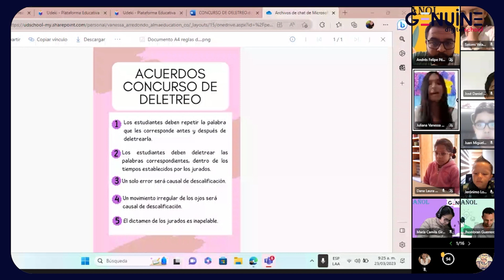Concurso Deletreo 2nd-5th Mar 2023 | Genuine Digital School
Te invitamos a seguir el concurso de deletreo de estudiantes de Elementary School de 2nd a 5th Calendario B 🙌
Semifinal y final 2023